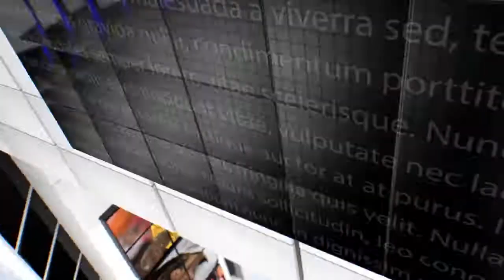IPN NEWS - जेपी नड्डा के हाथों में बीजेपी की कमान, निर्विरोध चुने गए अध्यक्ष